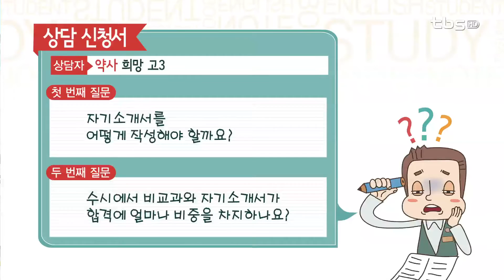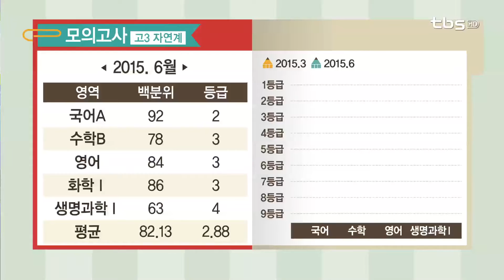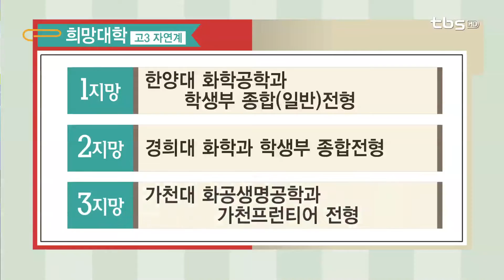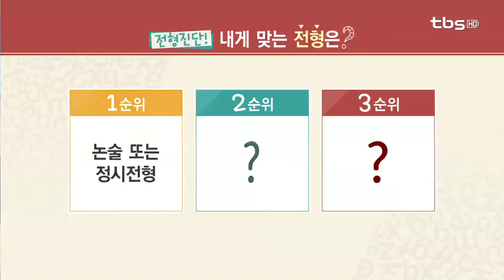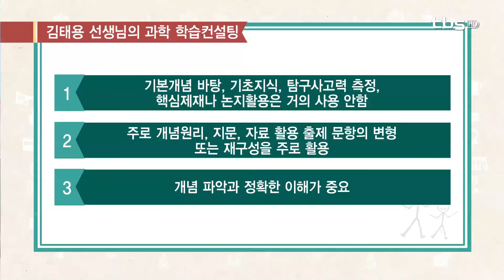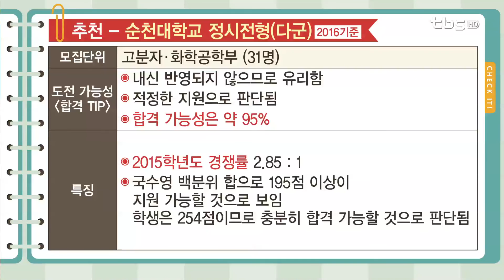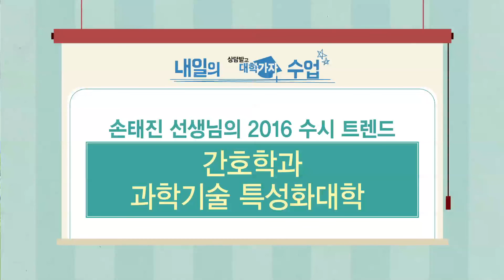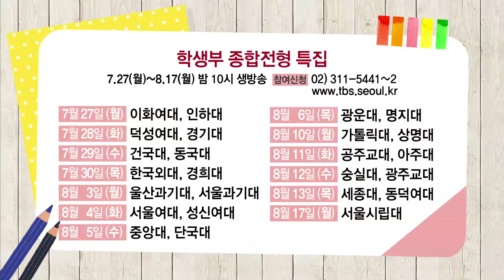기적의 TV 상담받고 대학가자_20150723 고1,2 상담 - 한양대 화학공학과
출연
정제원 선생님 - 결정적 코치, 숭의여고 교사
김태용 선생님 - 진선여고 진학지도 부장

내용
3교시 - 약사 희망 고3
1지망 - 한양대 화학공학과 학생부 종합(일반)전형
2지망 - 경희대 화학과 학생부 종합전형
3지망 - 가천대 화공생명공학과 가천프런티어 전형